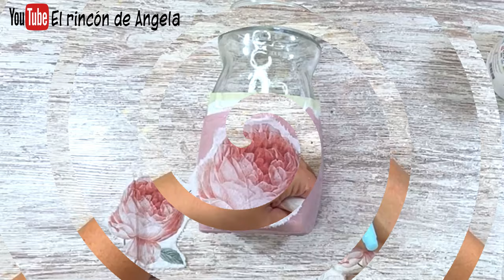2 IDEAS para reciclar botes de cristal♻️ DIY manualidades y decoupage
2 IDEAS para reciclar botes de cristal♻️ DIY manualidades y decoupage
En este video te muestro 2 ideas para reciclar botes, con decoupage y dos tipos distintos de craquelado
Los materiales que he usado en este trabajo puedes encontrarlos en